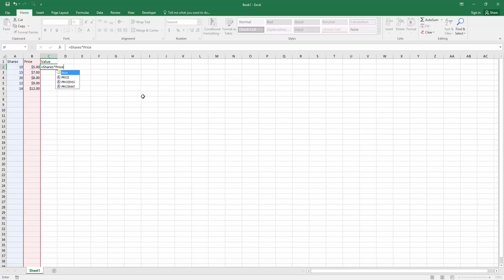Excel 2016: How to Use Column Names for Calculations. [HD]